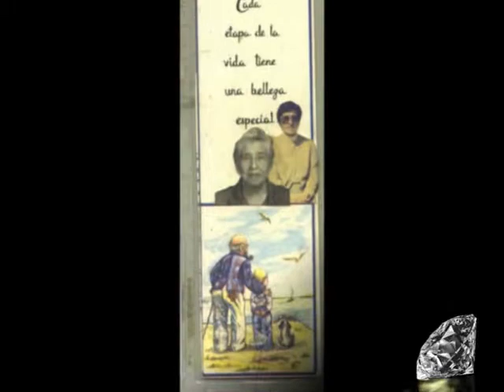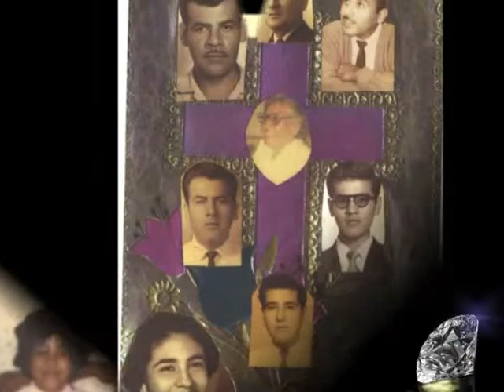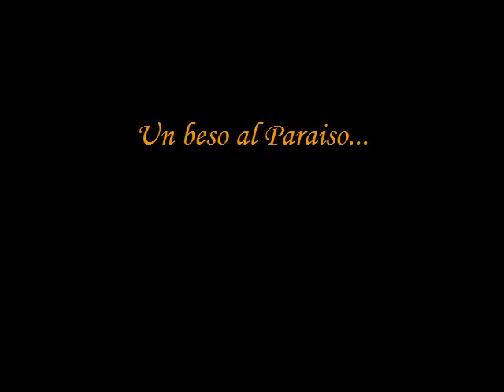Recordando a mi Buita - Mi Abuelita Conchita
Recordando un siglo de vida de mi Abuelita Conchita Garza, quien estuvo con nosotros de 1900 al 2000. Esta recopilacion es gracias a mi tia Augusta.